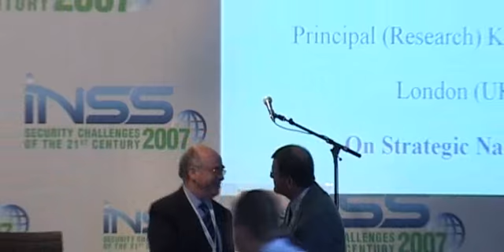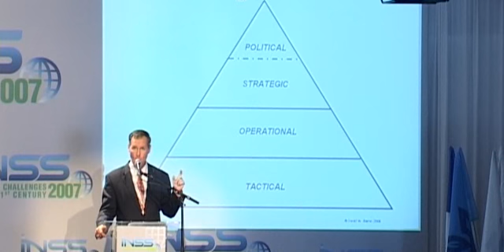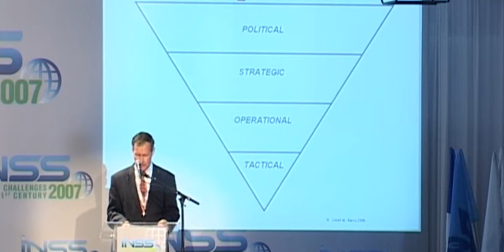מושב ראשון- טבע מלחמות העתיד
"אתגרי הביטחון של המאה ה-21: טבע מלחמות העתיד ואתגרי המודיעין" .
יום עיון שנערך במכון למחקרי ביטחון לאומי.
11.12.07